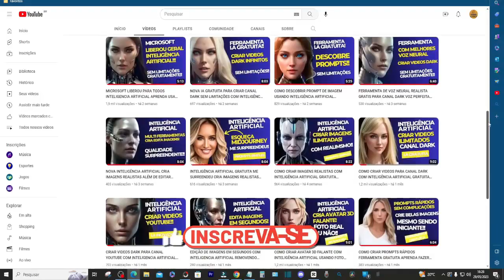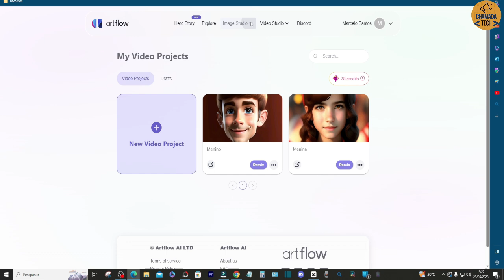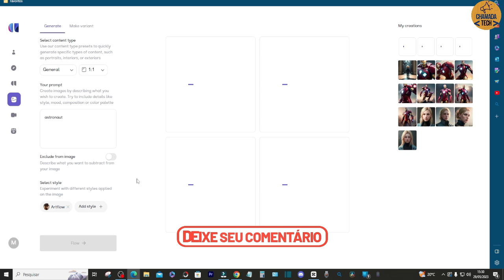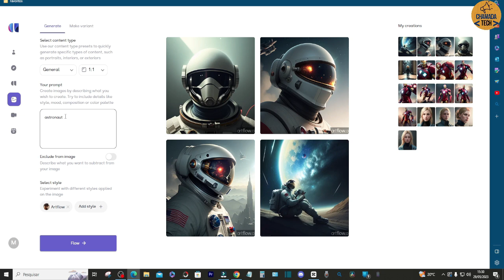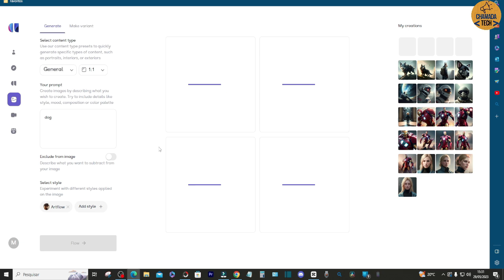COMO CRIAR IMAGENS COM IA GRATUITA INTELIGÊNCIA ARTIFICIAL PARA CRIAÇÃO DE FOTOS GRÁTIS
Como criar imagens com ia gratuita intelgencia artificial para criação de fotos grátis
Neste vídeo você aprenderá como utilizar a poderosa tecnologia da Inteligência Artificial (IA) para criar imagens de forma gratuita e descomplicada. Com os avanços recentes na área da IA, agora é possível explorar recursos incríveis para aprimorar suas habilidades de criação de fotos sem precisar gastar um centavo.

Durante o vídeo você  descobrirá como aproveitar ao máximo essas soluções de IA gratuitas para criar imagens visualmente impressionantes e profissionais.

Aprenda sobre os algoritmos por trás dessa tecnologia e como eles podem transformar suas fotos com ajustes de cor, nitidez, contraste e muito mais. Com a IA, você poderá corrigir pequenas imperfeições, remover elementos indesejados e aprimorar detalhes essenciais, tudo de forma simples e eficiente.

Além disso, explore como a IA pode ajudar na criação de composições únicas e impactantes, fornecendo sugestões inteligentes de enquadramento, aplicação de filtros artísticos e até mesmo a criação de estilos personalizados para suas fotos. Você ficará maravilhado com a capacidade de explorar sua criatividade sem barreiras financeiras.

Se você é um fotógrafo amador, um entusiasta de edição de imagens ou apenas alguém que deseja experimentar a criação visual, este vídeo é perfeito para você. Prepare-se para se surpreender com as infinitas possibilidades da IA gratuita para a criação de fotos de alta qualidade. Liberte sua imaginação e comece a explorar o mundo fascinante da inteligência artificial agora mesmo!